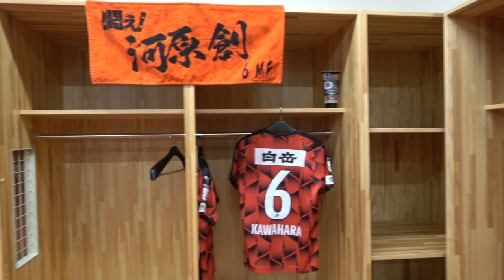【ロアッソ熊本】10/24第24節（カマタマーレ讃岐戦）ビデオレポート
10/24（日）ロアッソ熊本
3週間ぶりのホームゲーム⚽️
前半からボールを握る展開も得点を奪えず後半へ。後半も互いに決定機がありながらもゴールはうまれず、0-0引き分け、勝点1を積み上げました。これで12戦無敗です。
黒木晃平 選手、浅川隼人 選手、河原創 選手のコメントをお届けします✨